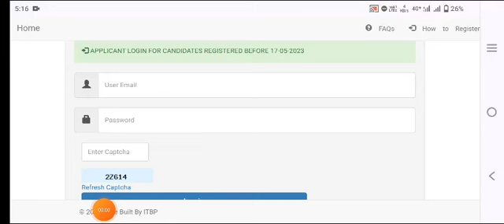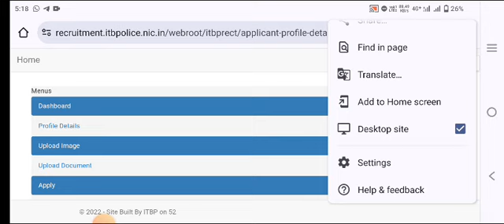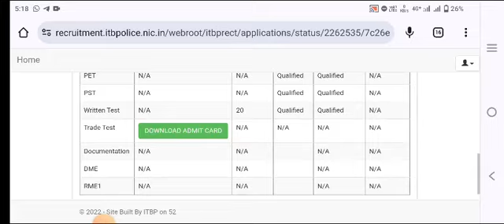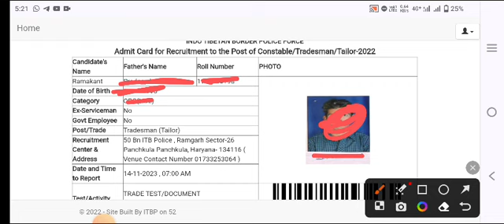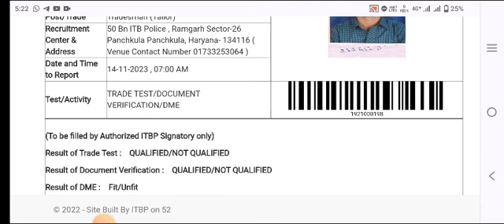ITBP tradesman trade test admit card जारी / itbp Trademan medical admit Card/ how to download admit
🔥 *ब्रेकिंग न्यूज़ सबसे फास्ट*

 *आइटीबीपी ट्रेडमैन रिजल्ट जारी*

यहां से देखें सबसे पहले

ITBP Exam Result 2023 कैसे चेक करें 🤔 ITBP Tradesman Result 2023 ! ITBP HCM Result 2023  ITBP Result

ITBP Tradesmen Result 2023 ! ITBP Tradesmen Cut off 2023 ! ITBP Tradesmen Exam Result 2023

ITBP Tradesman Result 2023 ! Trade Test केसे Pass करें 🎯 ITBP Tradesman Trade Test Date 2023
itbp tradesman result 2023